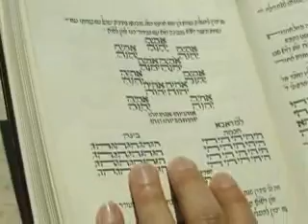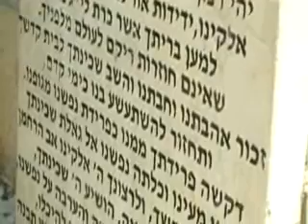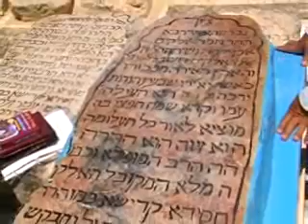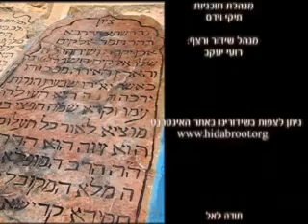רבי חיים בן עטר האור החיים הקדוש הרב יצחק בצרי חובה!!!